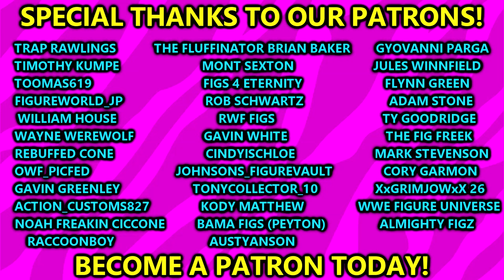WWE ELIMINATION CHAMBER 2024 PREDICTIONS! WWE FIGURES!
Elimination Chamber: Perth (known as No Escape in Germany) is the upcoming 14th Elimination Chamber professional wrestling pay-per-view (PPV) and livestreaming event produced by the American company WWE. It will be held for wrestlers from the promotion's Raw and SmackDown brand divisions. The event will take place on Saturday, February 24, 2024, at Optus Stadium in the Perth suburb of Burswood, Western Australia, Australia, marking WWE's first event to be held in Australia since Super Show-Down in October 2018, and the only WWE event in the Asia–Pacific region in 2024. This will also be the third consecutive Elimination Chamber to be held outside of the United States, after the 2022 and 2023 events. The event will also be the first Elimination Chamber event to take place in an outdoor venue.

The Judgment Day (Finn Bálor and Damian Priest) (c) vs. New Catch Republic (Pete Dunne and Tyler Bate) Tag team match for the Undisputed WWE Tag Team Championship

Becky Lynch vs. Bianca Belair vs. Liv Morgan vs. Tiffany Stratton vs. Naomi vs. Raquel Rodriguez Elimination Chamber match for a Women's World Championship match at WrestleMania XL

Rhea Ripley (c) vs. Nia Jax Singles match for the Women's World Championship

Drew McIntyre vs. Randy Orton vs. Bobby Lashley vs. LA Knight vs. Kevin Owens vs. Logan Paul Elimination Chamber match for a World Heavyweight Championship match at WrestleMania XL

wwe elimination chamber 2024 highlights full match predictions live stream figure match